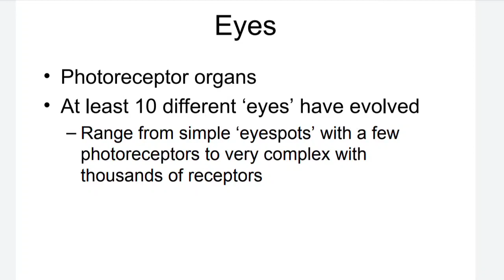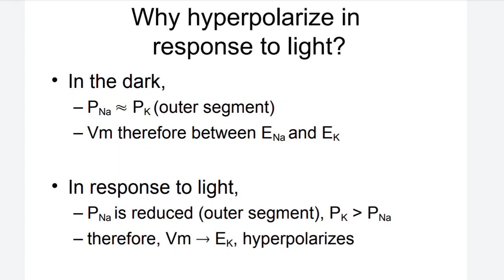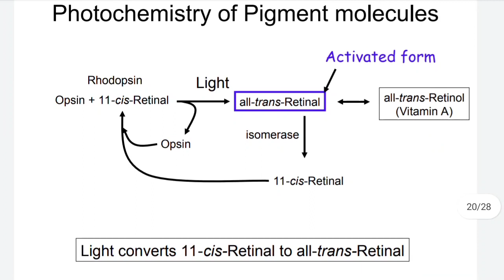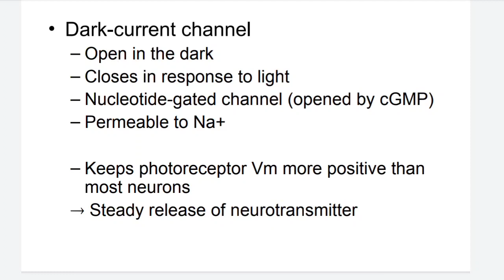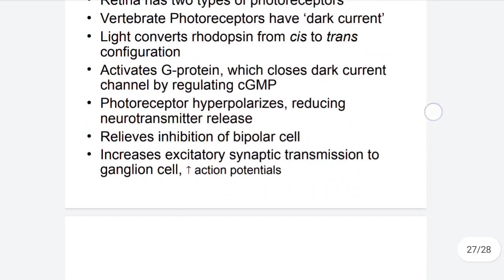Photochemistry MSc Final year Kanpur University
Study with ppt